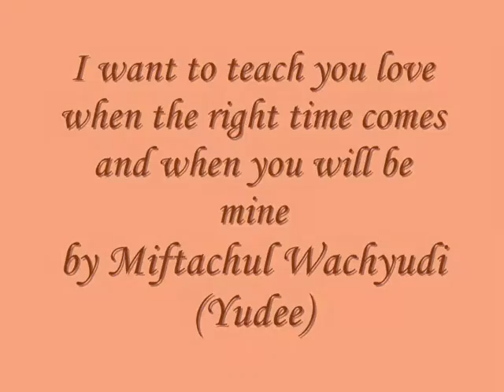I want to teach you love when the right time comes and when you